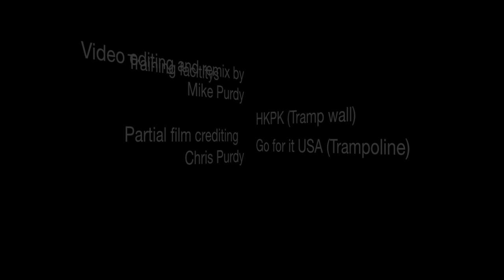Mike Purdy Trampoline & Trampwall 2013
This is a short film of some training Iv done since iv been back home in Las Vegas after leaving the Oasis of the seas.